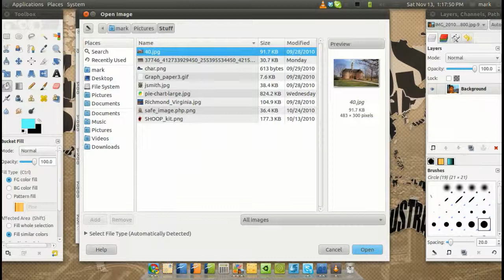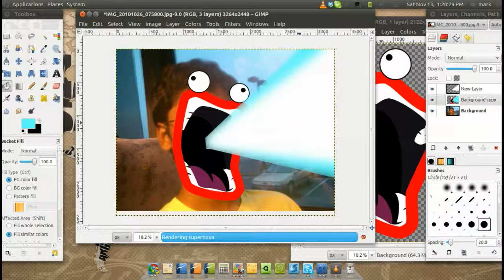Shoop Da Whoop Gimp Tutorial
A tutorial on how to Shoop Da Whoop a picture of someone's face in The Gimp.

Watch the video in HD for the best experience possible.

The song is called Exploration of Space by Cosmic Gate